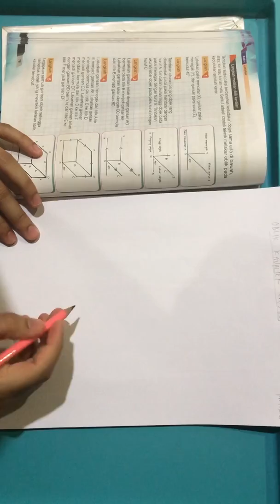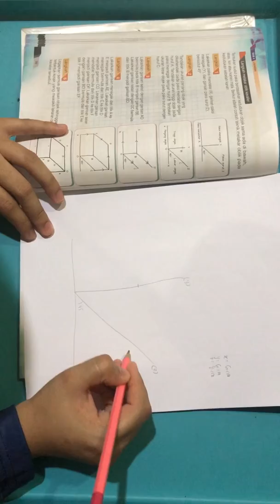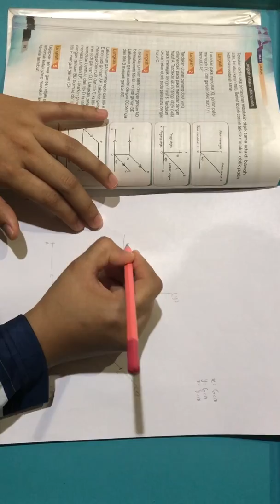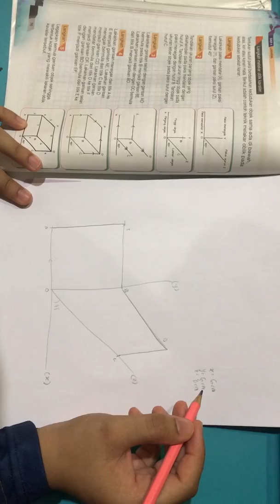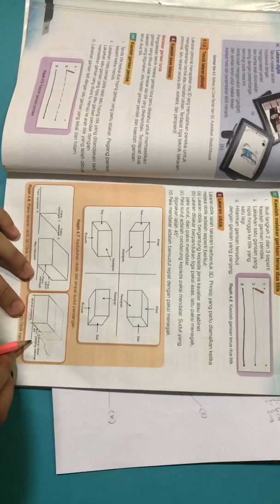RBT TING 1 - BAB 4: LAKARAN OBLIK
RBT T1: BAB4 - LAKARAN OBLIK